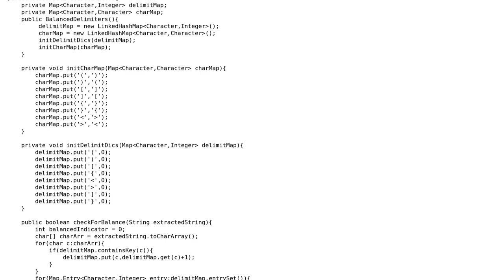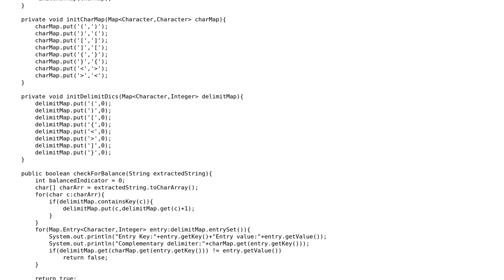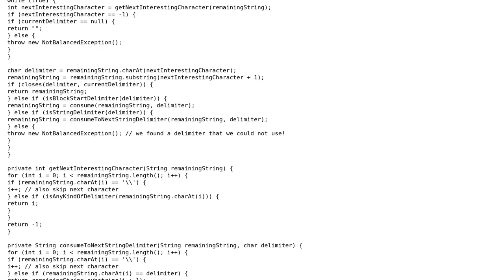Code Review: Balanced delimiter method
With thanks & praise to God, and with thanks to the many people who have made this project possible! | Content (except music & images) licensed under CC BY-SA | Music | Images & others | With thanks to user sc_ray user kyck-ling user 200_success and the Stack Exchange Network Trademarks are property of their respective owners. You are responsible for your own actions.